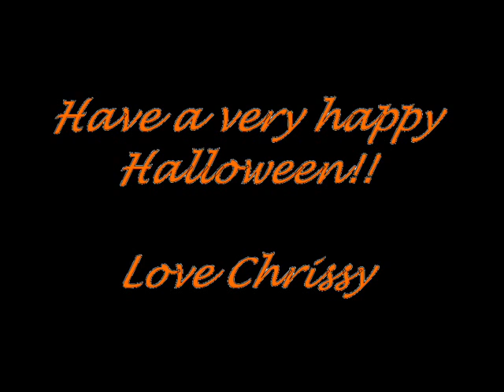Don't Stop Me Now Radnor October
October's version of Plymouth Uni's craziest bunch of students: Radnor Block 3's!! This time takin on McFlys version of "Don't Stop Me Now"!